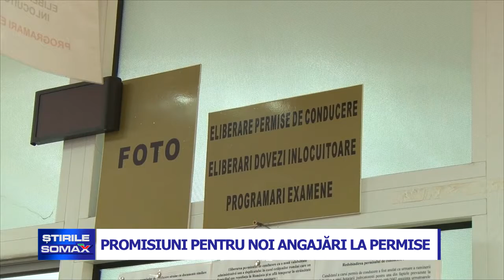PROMISIUNI PENTRU NOI ANGAJĂRI LA PERMISE